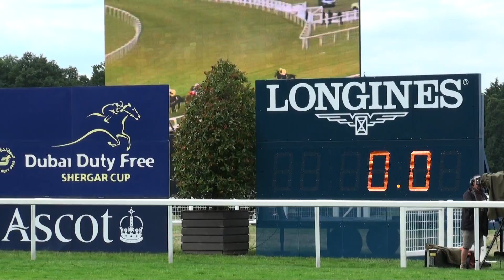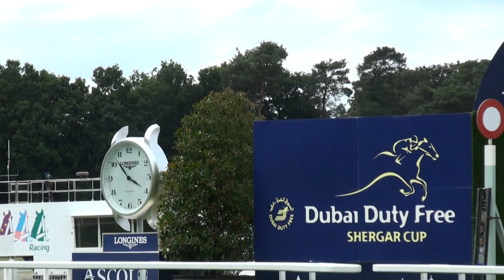(HD)Shergar Cup 2013.Ascot - The Dubai Duty Free Shergar Cup Sprint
Shergar Cup 2013.Ascot - The Dubai Duty Free Shergar Cup Sprint
Ascot Racecourse - 1200M

1.Annunciation-Gary Stevens
2.Chilworth Icon-Cathy Gannon
3.Shahdaroba-Kieren Fallon
4.Barracuda Boy-Ioritz Mendizabal
5.Vincentti-Kevin Manning
6.Heavy Metal-Joao Moreira
7.Noble Deed\Rosie Napravnik
8.Tassel-Andrasch Starke
9.Storm Moon-Yasunari Iwata
10.Jadanna-James Doyle

アスコット競馬場で海外騎手を集めたドバイデューティーフリー・シャーガーカップが開催されており、日本からも岩田康成騎手が参加していました。
海外競馬・現地撮影映像リンク